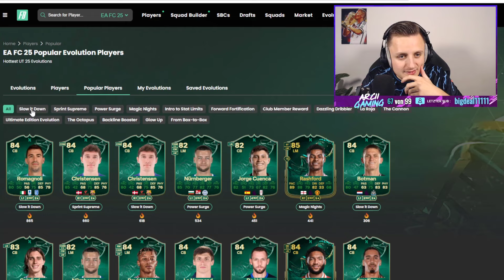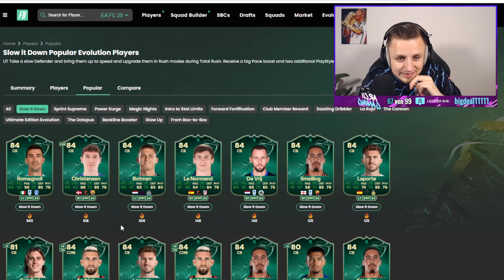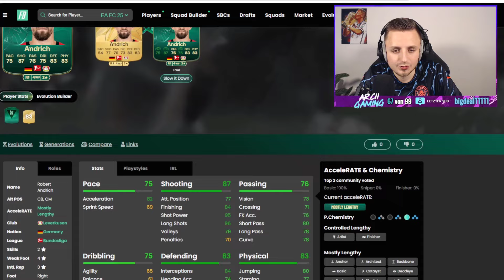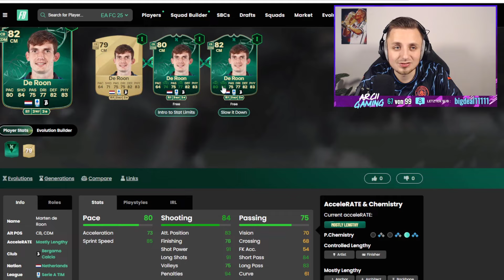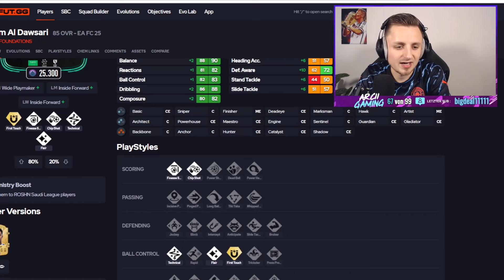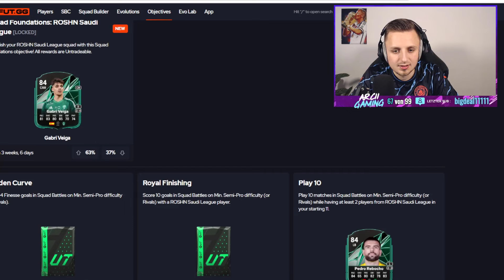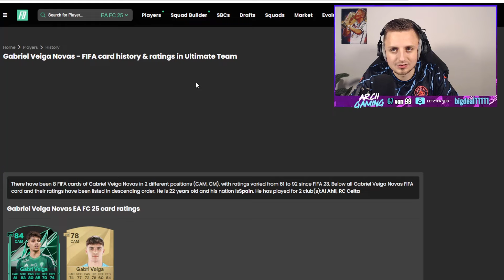DIESE EVO ist UNGLAUBLICH von EA! 😱😍 | FC 25 Ultimate Team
In diesem Video zeige ich euch die TOTAL RUSH PROMO mit SQUAD FOUNDATIONS & SLOW IT DOWN EVOLUTION in EA FC 25. DIESER CONENT ist EIN BIG WIN von EA! DIE SLOW IT DOWN EVOLUTION in EA FC 25 und FOUNDATIONS SBC in FC 25 Ultimate Team! MEGA IMMER MIT DER RUHE EVOLUTION von EA! XXL TOTAL RUSH PACK OPENING! DIE BESTE EA FC 25 PROMO EVER! EA FC 25 SBC! (Billig/Einfach/Schnell)

OVERWERK - House (feat. Nick Nikon)